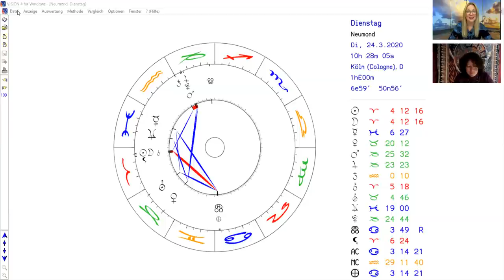Tipps aus der Astromedizin - die Mondkräfte stärken (Episode 2)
Teil1: Der Neumond am 24. März, die Bedeutung von Chiron und Lilith als Heiler, die aktuellen Konstellationen
Teil 2: Stärkung der Mondkräfte, alle 12 Mondzeichen

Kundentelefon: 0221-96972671